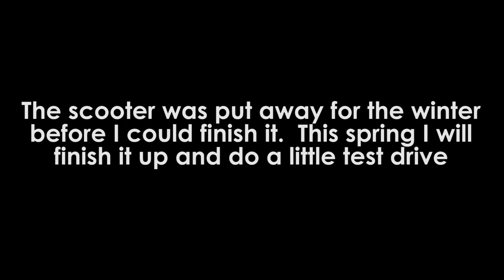1986 Honda Spree Engine Swap and Clutch Repair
Bringing the black 1986 Honda Spree back to life.